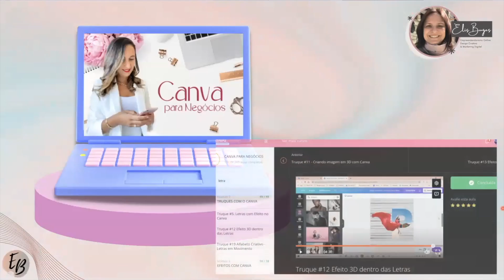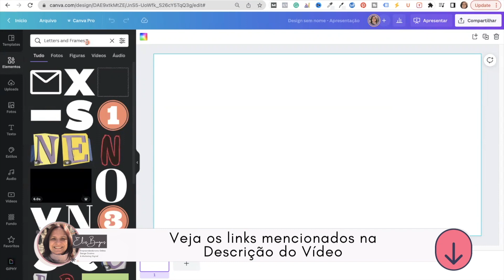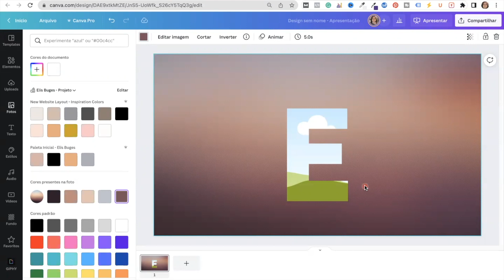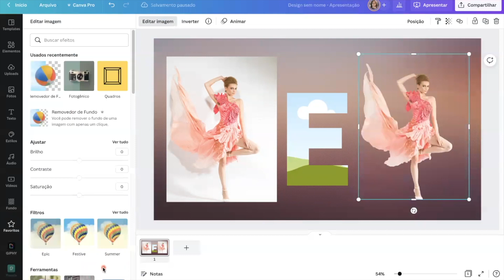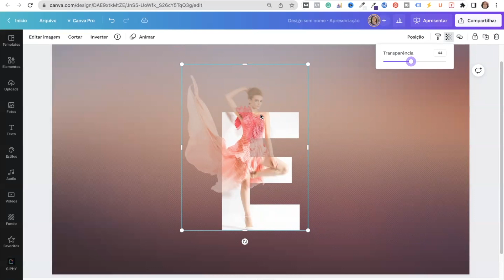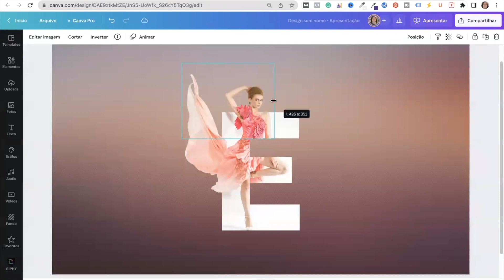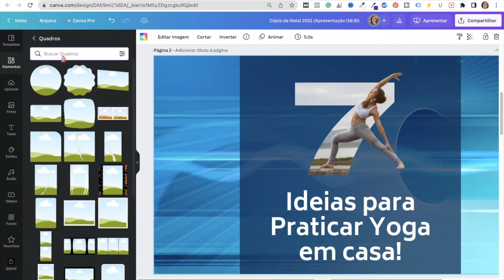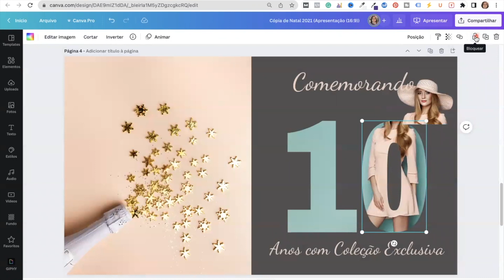Como fazer Efeito 3D no Canva dentro de Números e Letras Grátis - Tutorial Canva para Iniciantes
Neste tutorial Canva para Iniciantes eu mostro como é possível fazer Efeitos 3D utilizando as Letras e Números do Canva Grátis.

Você pode utilizar as fotos do Canva Grátis ou Canva Pro, ou ainda suas fotos para poder criar este efeito que passa uma sensação de 3D e criar designs personalizados dando um toque único e especial para as suas Redes Sociais, Banners para Blog / Sites ou qualquer outro projeto profissional ou pessoal.

Este é um Tutorial Canva para Iniciantes 2022:
🎬 Visão Geral com horário de acesso:
0:00 - Introdução;
00:38 - Crédito: Efeito aprendido no Curso Canva para Negócios;
01:14 - Efeito 3D Canva em Letras;
08:52 - Efeito 3D Canva em Números;
10:30 - Conclusão.

⬇️ Clique no Link abaixo e Baixe o e-book Grátis - Psicologia das Cores - e aprenda a utilizar as cores para criar a Identidade Visual da sua empresa:

CURSOS QUE EU FIZ E INDICO:

➡️ CURSO CANVA PARA NEGÓCIOS - Por: Renata Massa.
Curso que te ensina a trabalhar com o Canva do ZERO ao Profissional, aprendendo todas as técnicas para trabalhar com o Canva, vendendo os seus Designs.

🎥 Como fazer foto 3D no Canva com 4 Ideias para usar no Instagram, banners, curriculum e YouTube

🎥 LETRAS CANVA! Dicas de Novos Elementos de Letras|Molduras do Canva para editar com Fotos e Vídeos!

🖍 Isenção de responsabilidade: Se algum produto ou vídeo for patrocinado, eu divulgarei isso especificamente durante o vídeo, porém alguns conteúdos podem ser links de afiliados para me ajudar a seguir com o Canal e continuar a criar novos conteúdos com os Tutoriais Gratuitos!